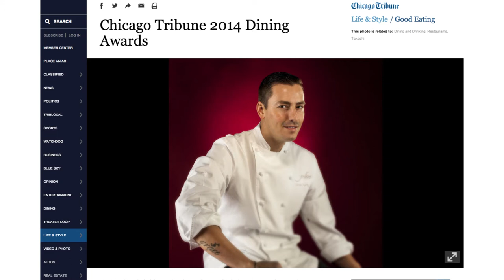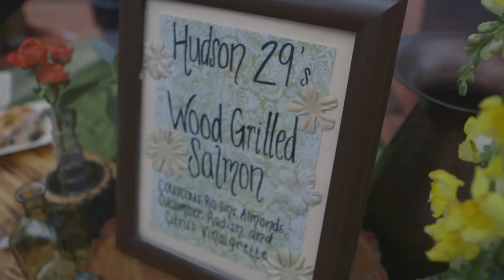Taste The Future 2014